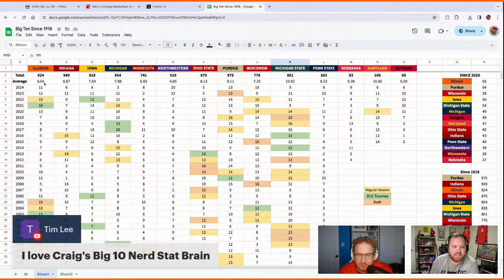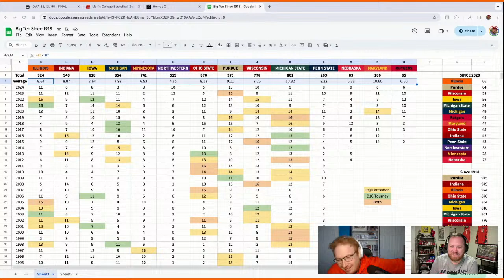LIVE No One Asked Us Illini Basketball Postgame Show: Iowa 2/24/24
Join No One Asked Us hosts Craig Choate and Logan Lee as they breakdown Illinois’ 95-85 win over the Iowa Hawkeyes in Champaign. The Illini are now 20-7 and 11-5 in the Big Ten. We’ll read some of your comments on the show!

Coleman Hawkins: 30 points, 5 rebounds, 5 steals
Terrence Shannon Jr.: 12 points, 3 rebounds, 3 assists
Justin Harmon: 12 points, 4 rebounds
Niccolo Moretti: 9 points, 17 minutes
Illini: 31-63 FG (49.2%), 10-27 3FG (37%), 23-30 FT (76.7%)
Iowa: 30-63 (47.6%), 4-12 3FG (33.3%), 21-25 FT (84%)